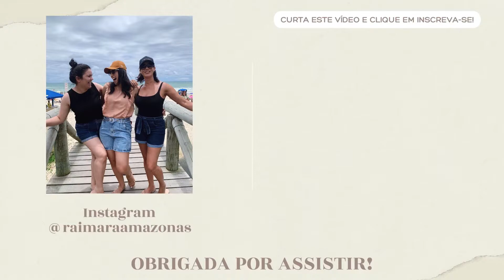DESPEDIDA NA PRAIA COM OS AMIGOS!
🤍 Muuuuuito O B R I G A D A  por assistir este vídeo!

🖊 Oieee gente, já no clima de despedida, uns dias antes de voltar pra Manaus, conheci a Praia de Governador Celso Ramos e foram dias incríveis  curtindo pessoas super especiais. Um vídeo com lembranças tão boas, espero que gostem.

📍 Sobre mim:
Oiee, eu sou a Rai! Moro em Manaus e aqui compartilho meu Diário Visual com vocês através de Vlogs, Receitas e Experiências.

Me conta aqui nos comentários o que você achou deste vídeo?
E mais uma vez  O B R I G A D A 🤗!